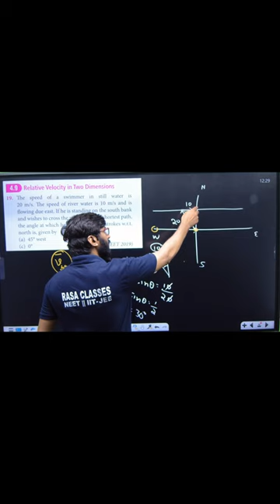riverboat problem#neet2024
offline centre